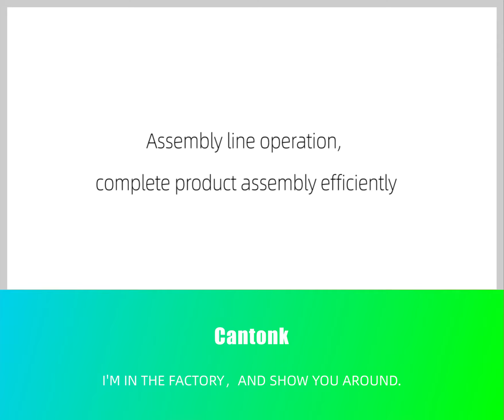TV Show 6- Assembly line operation, complete product assembly efficiently